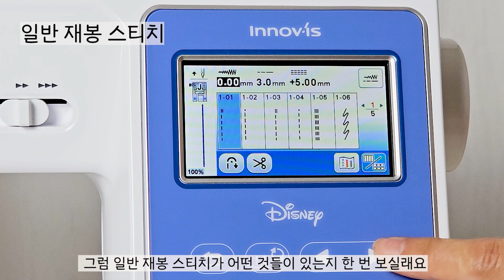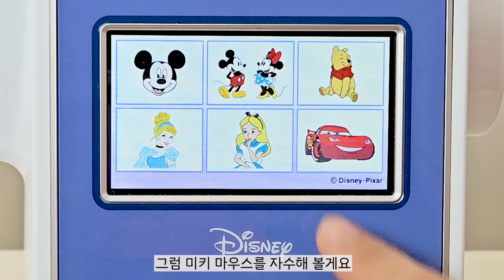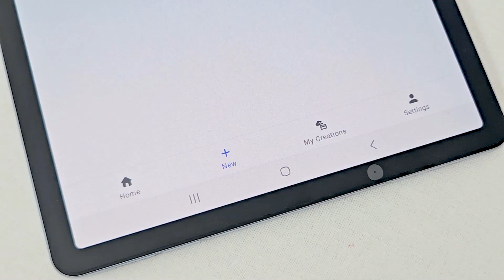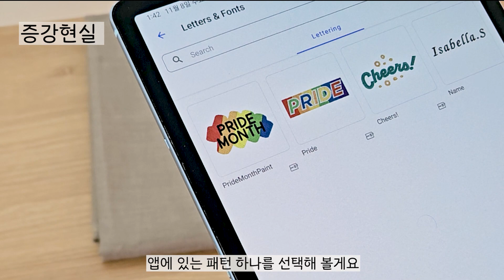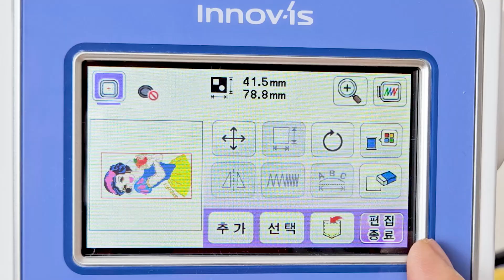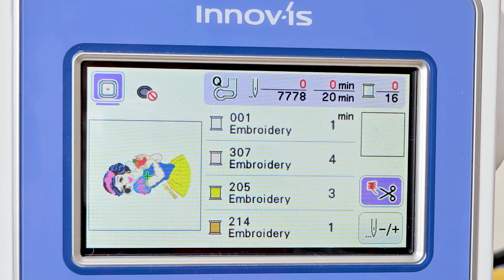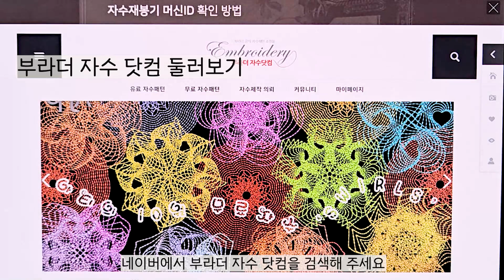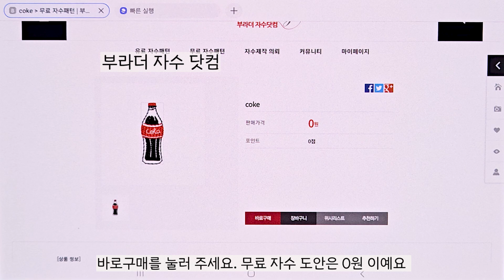누구나 쉽게 내그림을 가방으로 만드는 법ㅣ자수미싱 M380D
누구나 쉽게 내가 직접 그린 그림을
내가 원하는 곳에 수 놓을 수 있다면 얼마나 좋을까요?
그래서 저는 제 로고를 한 번 그려봤어요.
내 로고가 들어간 나만의 가방이 뚝딱 만들어 졌네요~

미싱 자체에도 많은 자수 패턴이 들어 있지만
디즈니 캐릭터도 65개나 들어 있어
디즈니를 좋아하시는 분들에게 정말 좋을 거 같아요

부라더 자수미싱 M380D 인데요
자수미싱과 일반재봉을 미싱 한 대로 해결 가능한 것은 물론이고
수 천개의 자수 패턴을
무선랜 연결을 통해 다운로드와 전송도 가능해요

아트스피라 앱을 통해
나만의 그림을 내가 원하는 곳에 쉽고 빠르게 수놓을 수 있어요~
자수 패턴의 주기적인 업데이트로 항상 새로운 자수 패턴을 만나실 수 있답니다.

영상 속 디즈니 자수미싱 M380D는
전국 소잉팩토리 매장에서 만나보실 수 있어요

🎉소잉팩토리는 지금 축제중!🎉
1년 한 번 찾아오는 소잉러버를 위한 페스티벌!이 열리고 있어요

💗소팩세일💗
(최대 50%) 부라더미싱/ 원단/부자재 all sale

📆기간 : 11월 13일 (월) ~ 11월 30일 (목)

부라더미싱/수입패브릭/부자재 등 소잉관련 모든 품목들
세일이 진행됩니다.
그동안 살까 말까 고민하셨던 분들은 이번 기회를 놓치지 마세요🤩🤩

함께 준비한 럭키드로우 이벤트도 참여하시고
200만원 상당의 미싱도 노려보세요👀👀

1년에 한 번 뿐인 [소팩세일]은
전국 소잉패토리 매장과 온라인몰 소잉팩토리마켓에서

본 영상은 부라더 미싱으로부터 제품을 제공받아 제작되었습니다

🔸원단 및 부자재
겉감 : 40cm x 16cm 1장
안감 : 40cm x 16cm 1장
끈 : 아이들 기준 6cm x 110cm

🔸챕터 나누기
00:00  인트로
00:27  기본 재봉 스티지
01:44  자수 패턴 살펴보기
02:20  디즈니 패턴으로 장난감 파우치 만들기
03:53  아트스피라 앱 둘러보기
08:32  백설공주 파우치 만들기
13:15  부라더 자수 닷컴 둘러보기